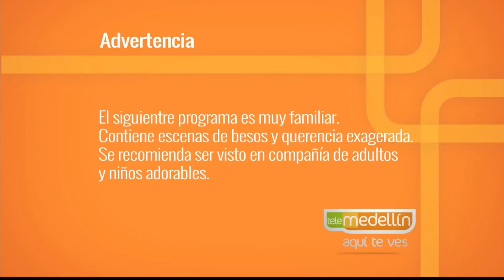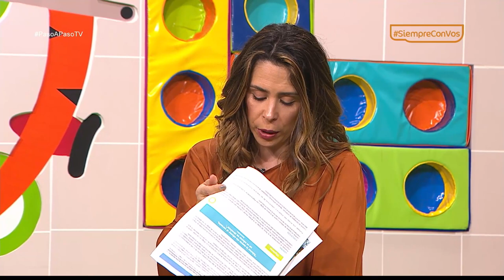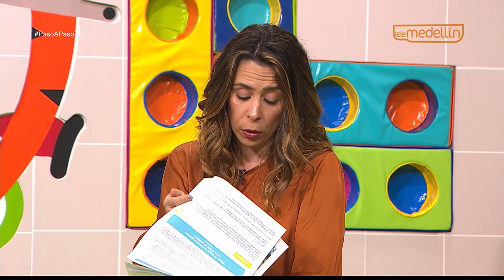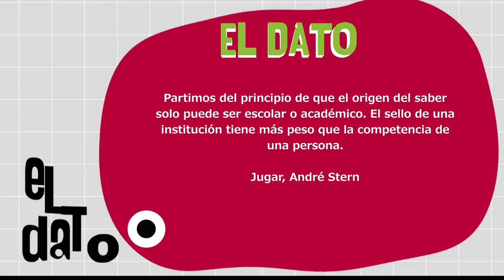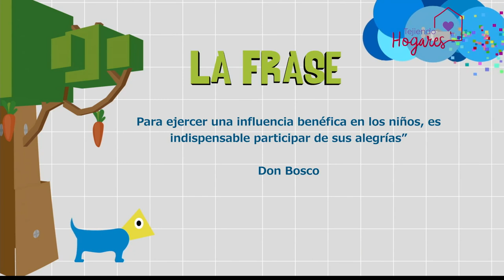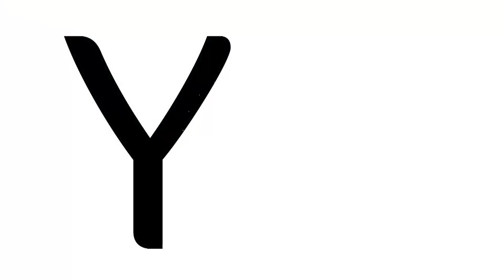Aprendizaje y vínculo [Paso a Paso TV] Telemedellín